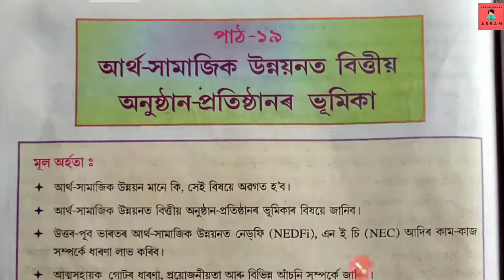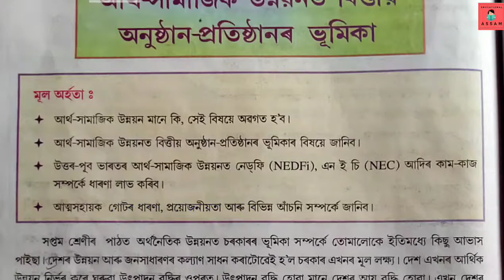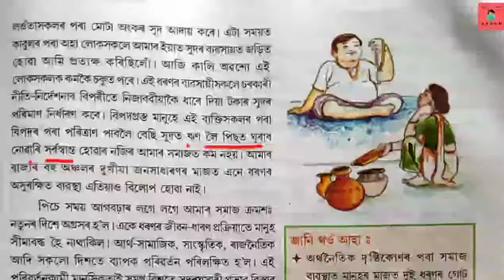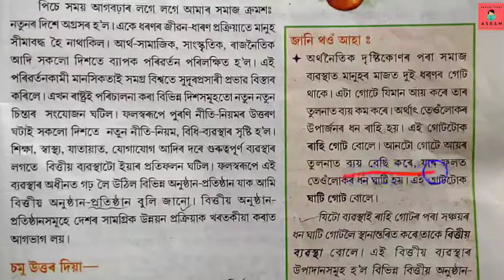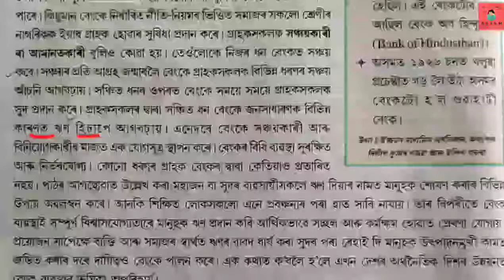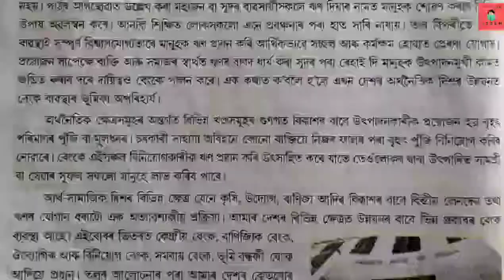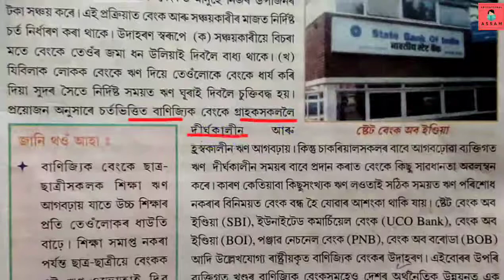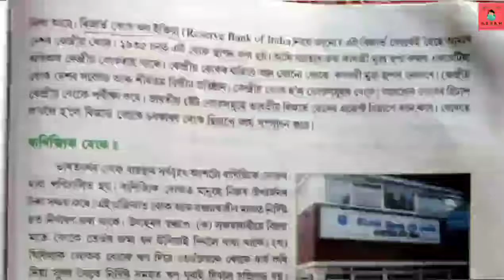সমাজ বিজ্ঞান অষ্টম শ্ৰেণী পাঠ-১৯ পাঠ আলোচনা(social science class 8 chapter 19 Assamese medium)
পাঠ -১৯
পাঠৰ নাম :: আৰ্থ সামাজিক উন্নয়নত বিত্তীয় অনুষ্ঠান প্ৰতিষ্ঠানৰ ভূমিকা

🙏🏻।ধন্যবাদ।🙏🏻